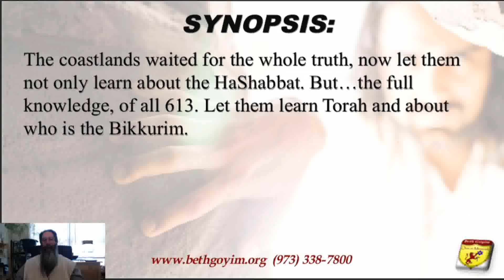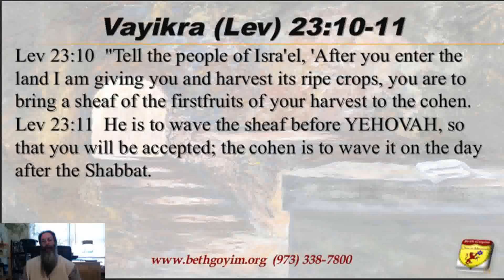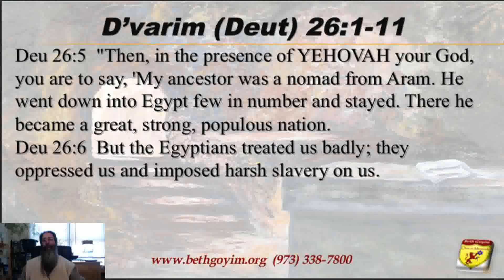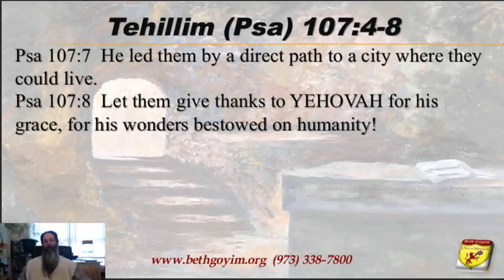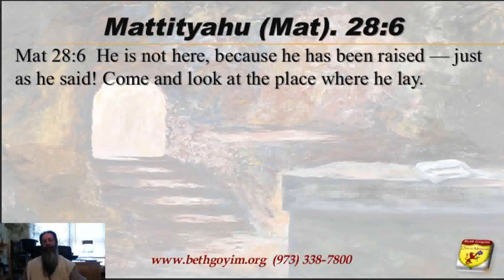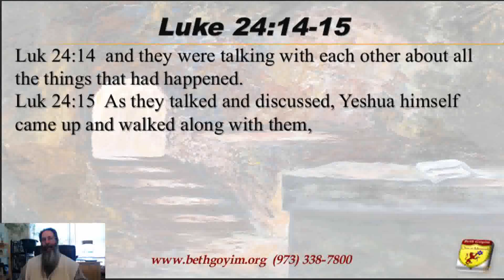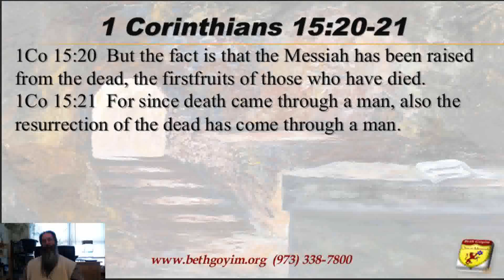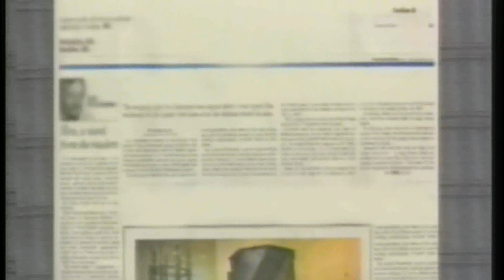BGMCTV BIKKURIM FIRST FRUITS 2020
The Bikkurim understanding of thank you Yehovah!
HB003 Bikkurim 5781/2020

SYNOPSIS: Some people can be walking on the road to Emmaus and not even see who Messiah is. Yom Habbikurim is all about the seed that has to die so that it can bring life. Yes from one seed can come abundance if planted properly. But if you think the seed can only grow in Israel your sadly mistaken. The coastlands waited for the whole truth, now let them not only learn about the HaShabbat. But…the full knowledge of all 613. Let them learn Torah and about who is the Bikkurim.